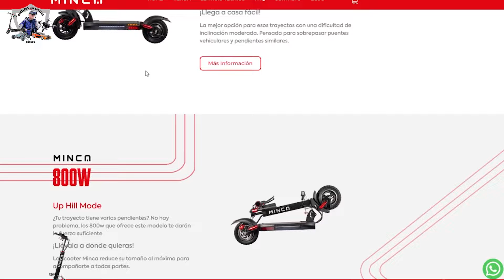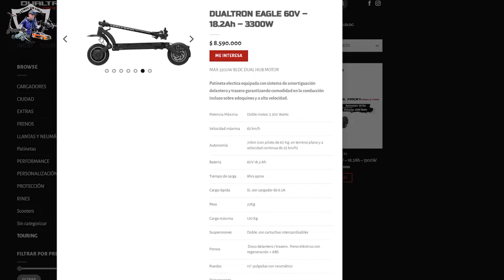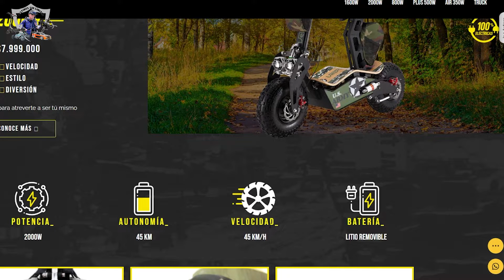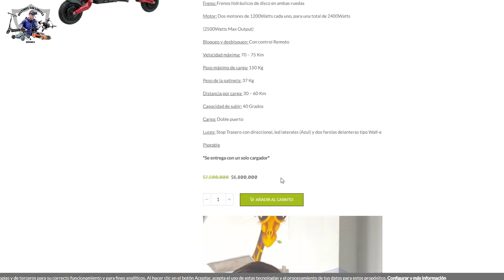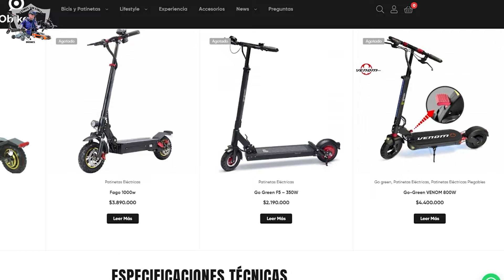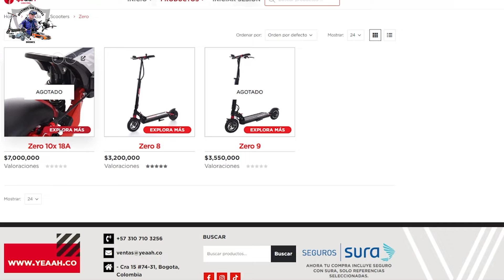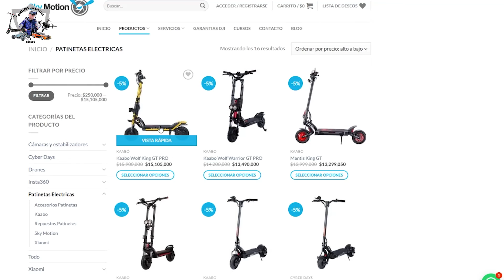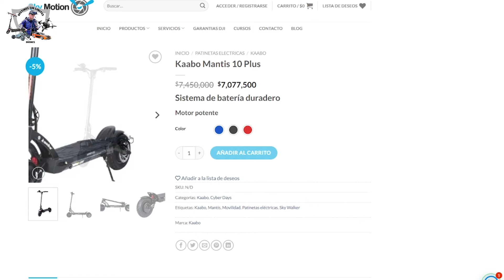ELEGIR NUEVA PATINETA. Cómo hacerlo?.